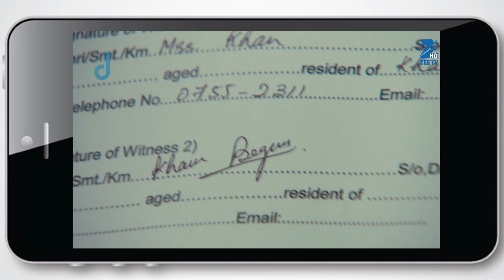Qubool Hai - Hindi TV Serial - Ep 788 - Best Scene - Surbhi Jyoti, Mohit, Karan Grover - Zee TV